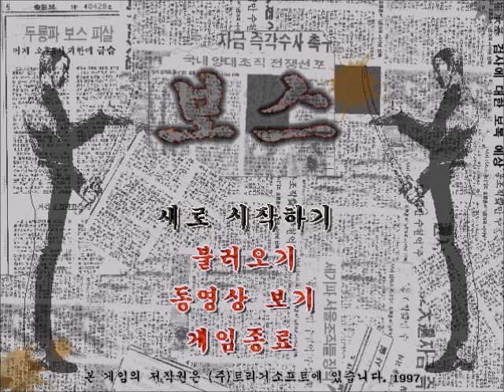보스 1999 사운드트랙 02 (Boss 1999 Soundtrack 02)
트리거소프트가 1998년에 발매한 전략 시뮬레이션 게임 보스1999의 사운드트랙입니다.

사운드트랙 02번